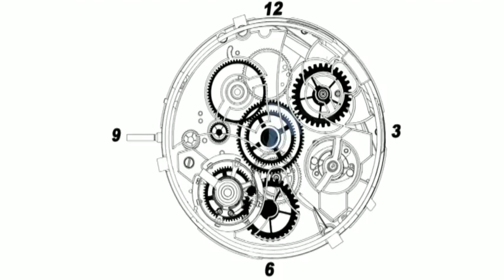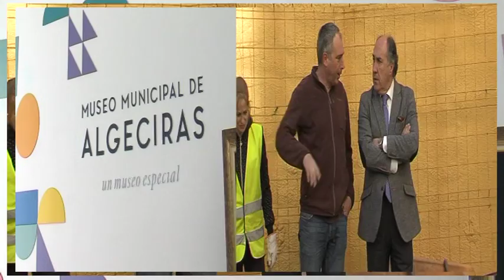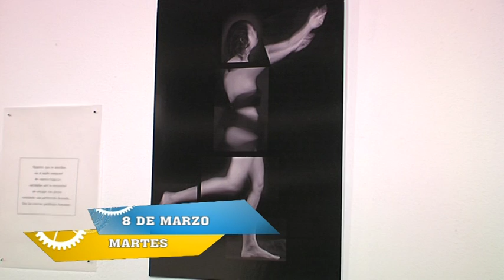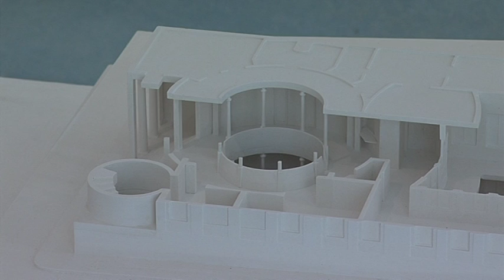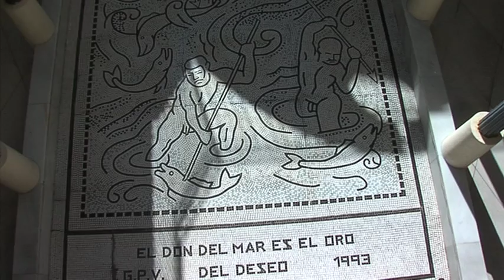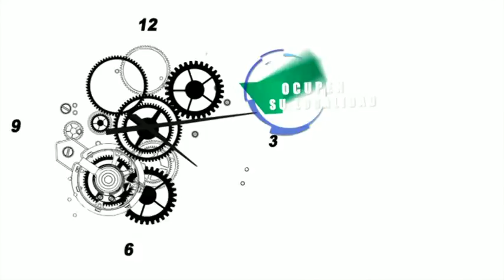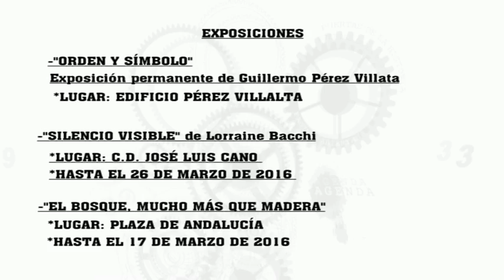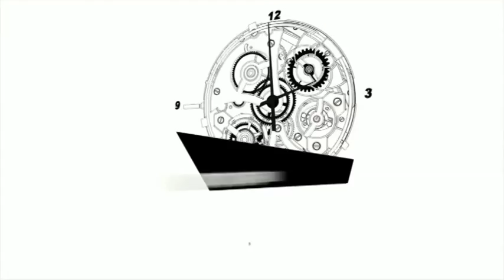TIEMPO DE CULTURA (10-3-16)